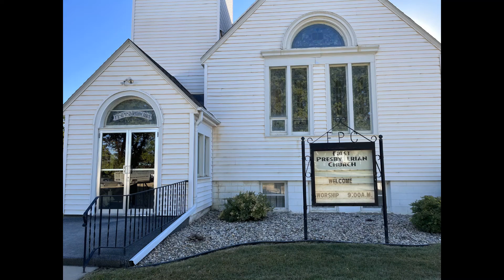Emmanuel First United Presbyterian Rushmore